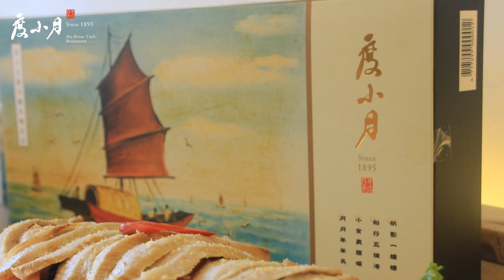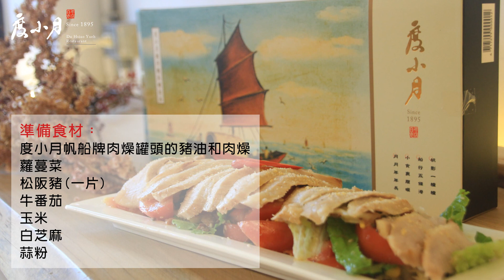超好吃~秒殺家常菜【松阪豬沙拉】料理教學｜正宗度小月擔仔麵餐廳本舖//帆船牌肉燥罐頭入菜神救援｜簡易料理、輕鬆上手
喜歡度小月肉燥的朋友有福囉！
邀請度小月四姊為大家帶來帆船牌肉燥的家常菜料理，讓您簡單料理、輕易上手！